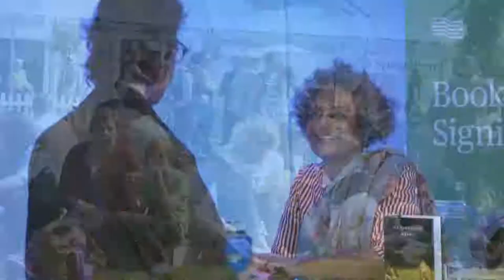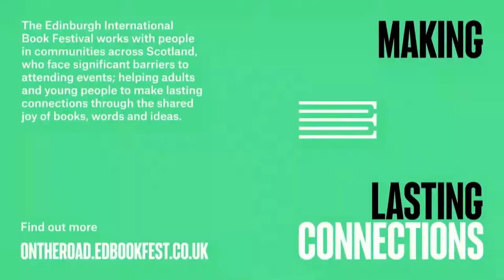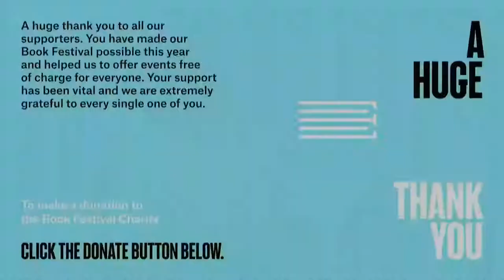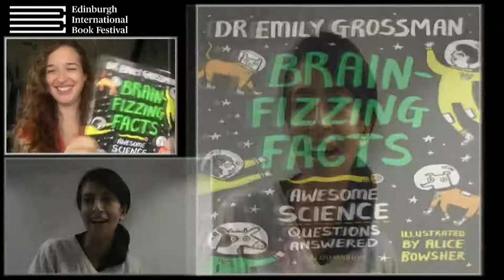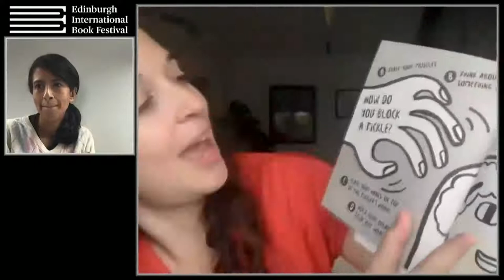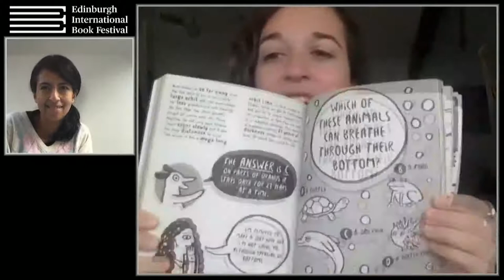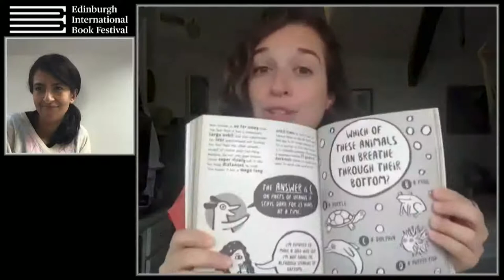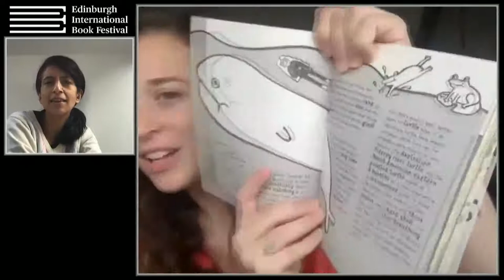Brain-fizzing Facts with Emily Grossman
Why is your elbow called your funny bone? How could you escape the grip of a crocodile’s jaw? Which animal can breathe through its bottom? Marvel as much-loved broadcaster, STEM ambassador and all-round science superstar Dr Emily Grossman uncovers the amazing scientific explanations behind all sorts of questions that pop into our heads daily. This event is perfect for anyone mad about science – or even those who might need an extra nudge when it comes to STEM subjects. Emily is interviewed by author and former Blue Peter presenter, Konnie Huq. Part of the 2020 Edinburgh International Book Festival Online.